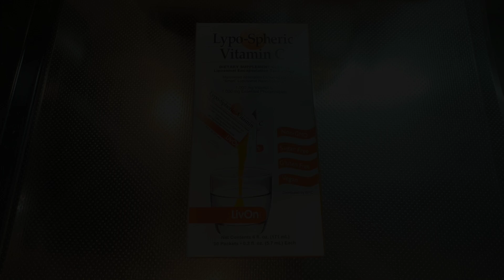What I eat in a day🍴転勤族主婦🏡1日の食事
この動画をみてまた明日からがんばろう✨と
思ってもらえたら嬉しいです⭐︎。◯

 I would be happy if you could think ⭐︎. ◯

　⬜︎ music ⬜︎